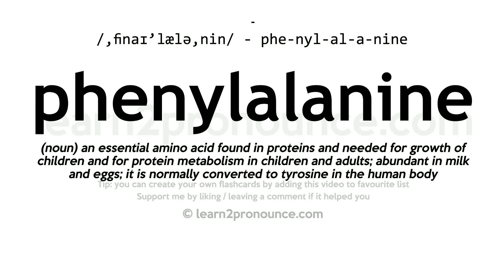Pronunciation of Phenylalanine | Definition of Phenylalanine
Phenylalanine pronunciation | How to pronounce Phenylalanine in English?
/,fiːnaɪ`lælə,niːn/
Meaning of Phenylalanine | What is Phenylalanine?
(noun) an essential amino acid found in proteins and needed for growth of children and for protein metabolism in children and adults; abundant in milk and eggs; it is normally converted to tyrosine in the human body
What is Phenylalanine | Phenylalanine meaning and definition?